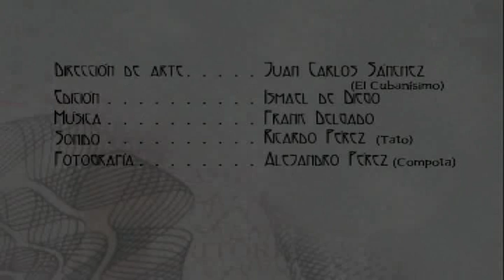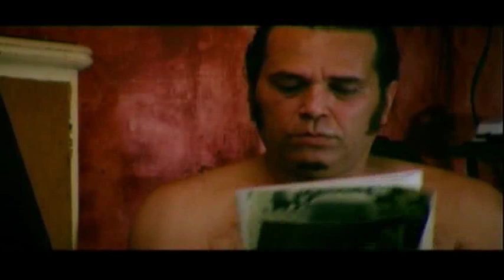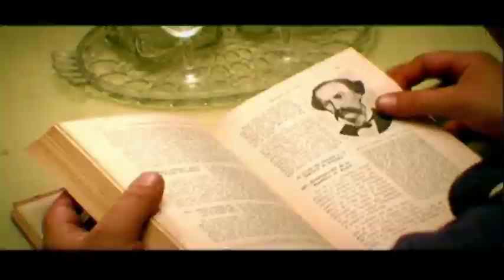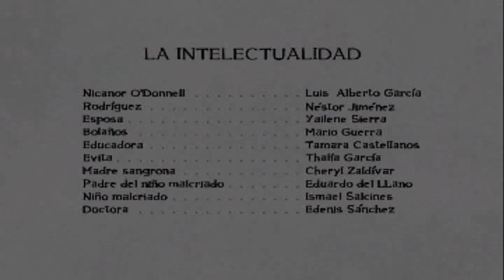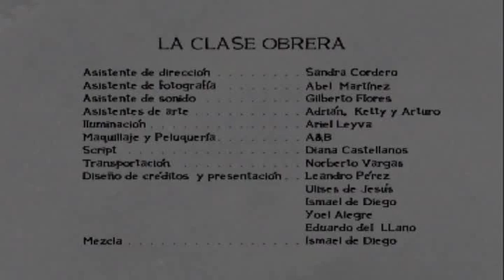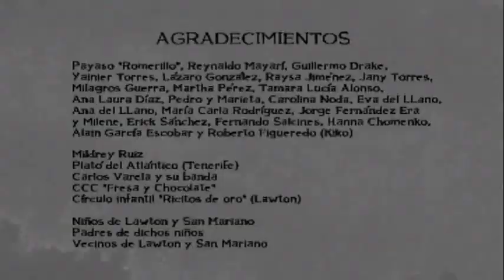Episodio 03 Nicanor O´Donnell en Photoshop (2006, Sex Machine Producciones, Cuba) Eduardo del Llano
Ana, la pareja de Nicanor, desea que su hija luzca en la escuela llevando estampas de los Héroes de la Patria, y éste tendrá que vérselas para conseguirlas con una serie de personajes de actitud poco heróica.

Luis Alberto García, Eduardo del Llano, Mario Guerra,